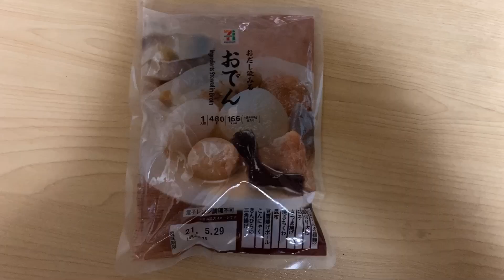セブンのおでんで1人飲み